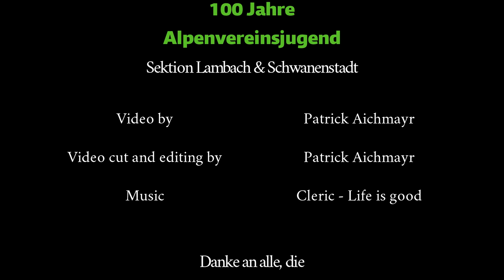100 Jahre Alpenvereinsjugend - Jubiläumsaktion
Alpenverein Schwanenstadt

Gemeinsam feiern wir das 100 Jahre Jubiläum der Alpenvereinsjugend Schwanenstadt.